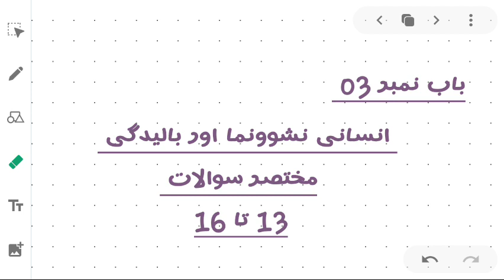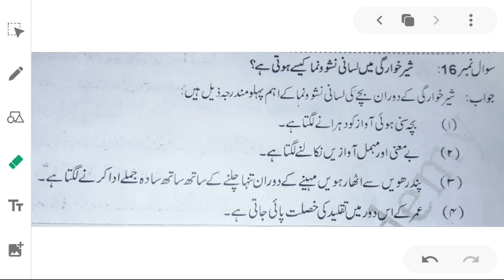9 EDU 0307